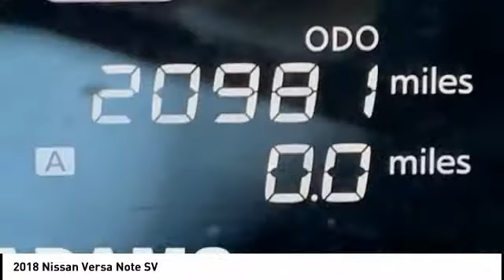2018 Nissan Versa Note Lee's Summit MO TP5910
2018 Nissan Versa Note SV

Adams Toyota
501 NE Colbern Road

Snag a score on this 2018 Nissan Versa Note SV before it's too late. Roomy yet easy-moving, its dependable Variable transmission and its strong Regular Unleaded I-4 1.6 L/98 engine have lots of personality for a budget-friendly price. It's outfitted with the following options: GUN METALLIC, CHARCOAL, UPGRADED CLOTH SEAT TRIM, [Z66] ACTIVATION DISCLAIMER, [L92] CARPETED FLOOR & CARGO MATS (5-PIECE SET), [G01] MID-YEAR CHANGE -inc: Variable Wipers Sales Standard, Wheels: 15 Steel w/Full Wheel Covers, Variable Intermittent Wipers, Upgraded cloth seat trim, Trip Computer, and Transmission: Next Generation Xtronic CVT -inc: transmission position indicator. You've done your research, so stop by Adams Toyota at 501 E Colbern, Kansas City, MO 64086 this weekend to take a test drive of this great vehicle!